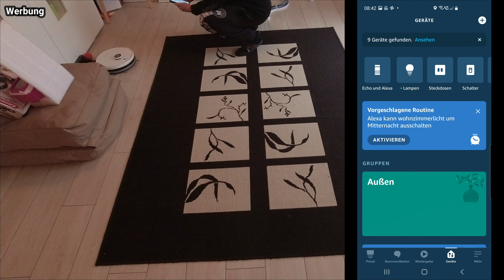Der Turbo - Tesvor S6 Saug & Wischroboter mit Lidar saugt einfach alles weg...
Mit Alexa / Google + Verbotszonen und mehr!

S6 Turbo

Der S6 Turbo wurde mir unentgeltlich für den Test zur Verfügung gestellt.

Setup:

Osmo Pocket
Osmo Action